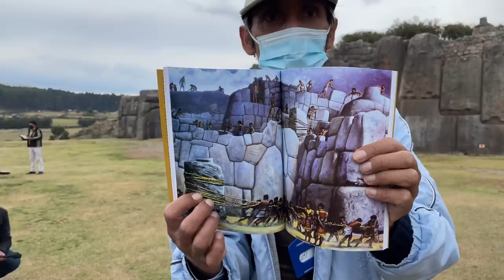Qorikancha Sun Temple | Pukapukara | Sacsayhuaman